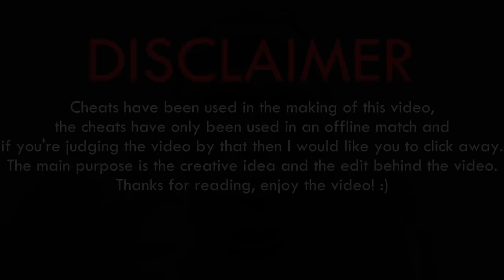Best CS:GO RUNBOOST Ever!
This is my successor video to my "Best BHOP Ever" video! Thanks for the insane amount of support!